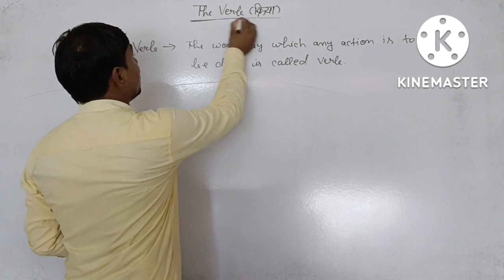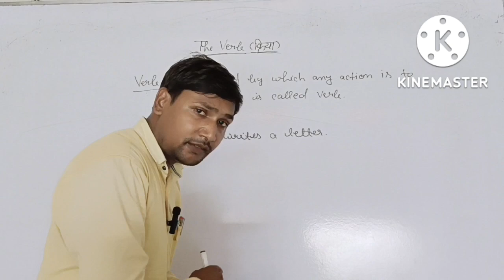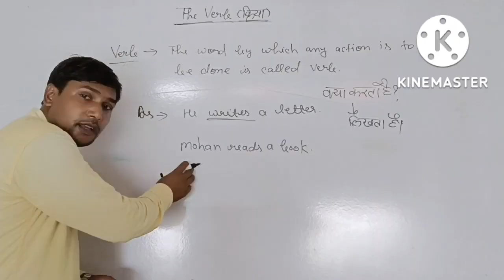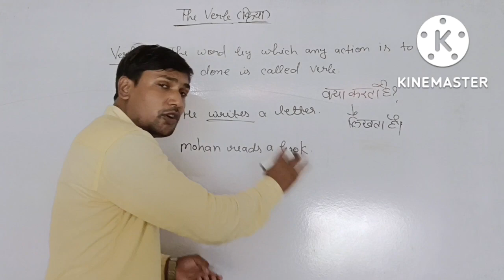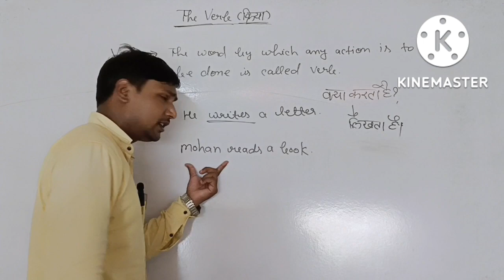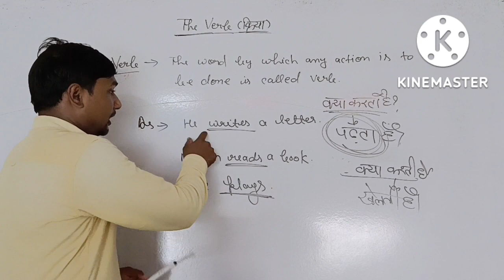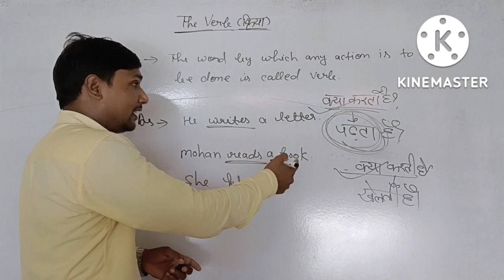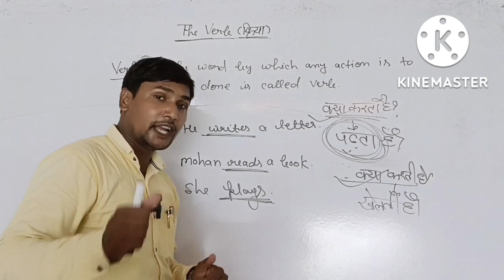The verb in English grammar#by Vijay sir#